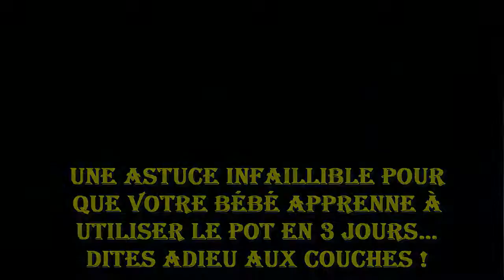Une astuce infaillible pour que votre bébé apprenne à utiliser le pot en 3 jo